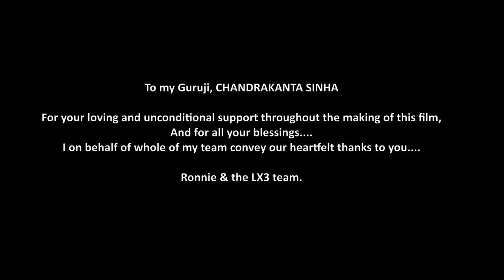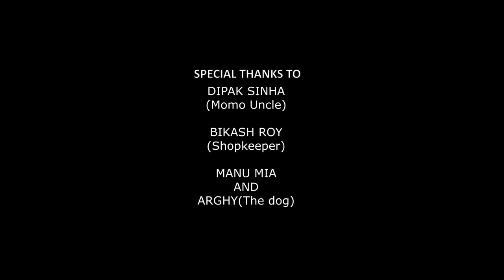LX3 # Love Loss Longing # Short Film # Debjit ,Puja ,Juweli #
It's a heart touching story about Love Loss and Longing of a college going boy ,  We do not acquire any rights of the music used in this film, so here are all the links to those

"TFLM - Lost in Your Eyes (feat. Anja)" is a Lyrics Video by Epic Beats 4.11 and the track is released by Frequency.

Original Song Title: Lost In Your Eyes (Lyrics Video)
Original Song by: TFLM (feat. Anja)

*** CREDITS ***

Feels Like Home - Jonny Houlihan | Lyrics Video

Ain’t no shame in my game. Superfly in theaters now.

(C) 2018 ByStorm Entertainment and RCA Records, a division of Sony Music Entertainment
Category
Music
Song
R.A.N.
Artist
Miguel
Album
Future presents - Superfly Original Motion Picture Soundtrack

Song
Do You See This
Artist
Greg Pajer & Aris Archontis
Album
TuneCore (on behalf of Greg Pajer & Aris Archontis); LatinAutor, LatinAutor - Warner Chappell, UBEM, Kobalt Music Publishing, and 10 Music Rights Societies